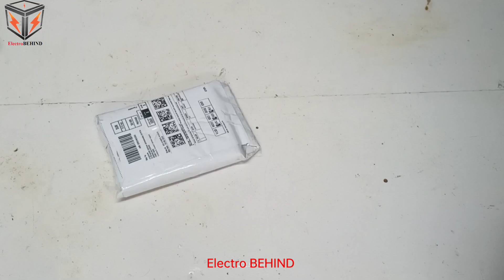How to install SSD without case in Tamil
solid state drives are use to install the OS package for fast operation